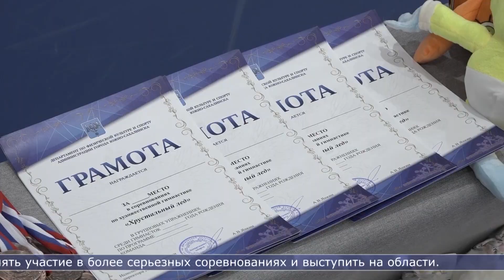17.03.2023 Юные сахалинские гимнастки поучаствовали в соревнованиях «Хрустальный лед»